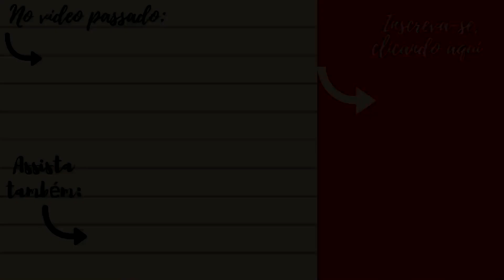A HISTÓRIA REAL QUE INSPIROU A SÉRIE HOUSE OF THE DRAGON | A CASA DO DRAGÃO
Olá, no vídeo de hoje veremos a história real que inspirou House of the Dragon, a série derivada de Game of Thrones.